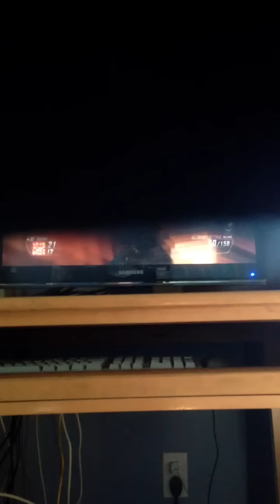First Video: Black Ops 2 Free for All: 30-24 win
Hey guys it's my first video, I hope you enjoyed it. Sorry for the quality, it'll be better very soon. I'll really appreciate it, and it'll help my channel grow.